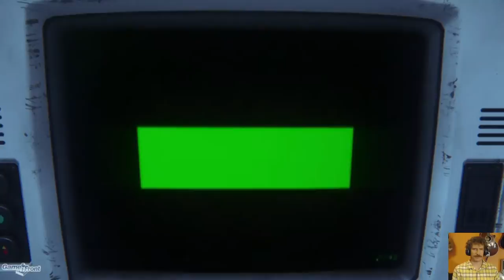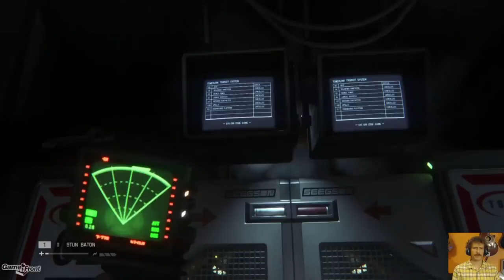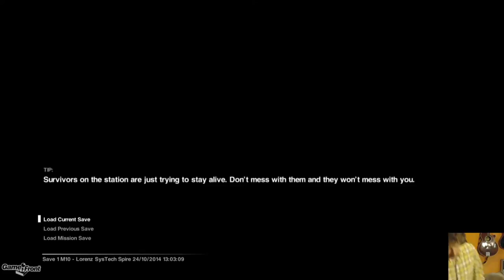Alien: Isolation Walkthrough - PT21 - Civilian Casualties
GameFront is your #1 destination for all things video games, including walkthroughs, easter eggs, codes, and gaming related hilarity. Check out our main site for all our editorials, news and reviews

Want to watch us live? You can!

Monday: MOBA Mondays
Tuesday: HorrorScope
Wednesday: The GameFront Gauntlet
Thursday: The GameFront Grab Bag
Friday: Retro Fridays

Follow GameFront and our team on Twitter -